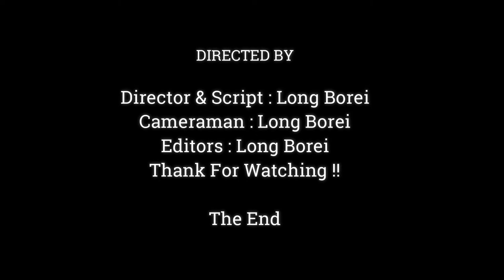Best Mom.!! Mother Monkey Give Good Taking Care For Baby ,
Dear all Value Visitor, This Videos We Want To Show You About ,Best Mom.!! Mother Monkey Give Good Taking Care For Baby ,